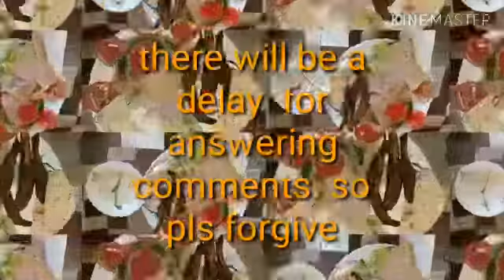Information for holidays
About my vacations